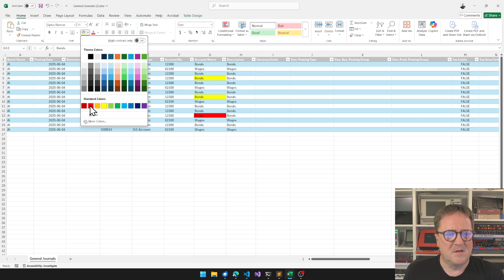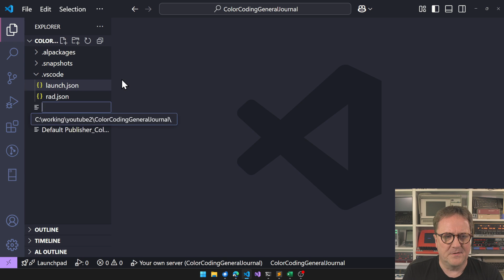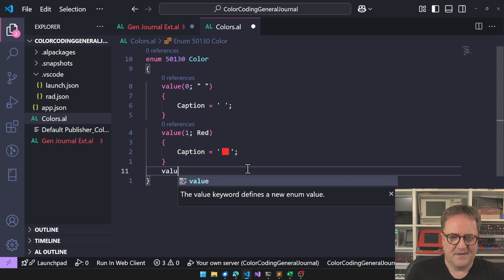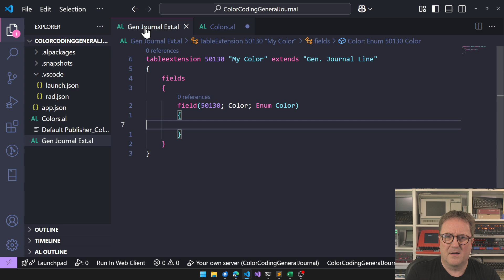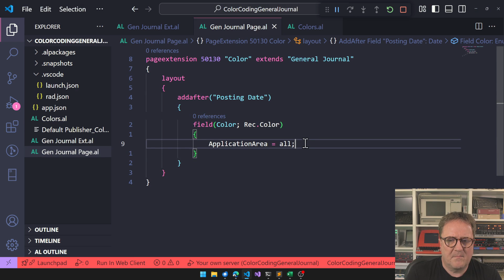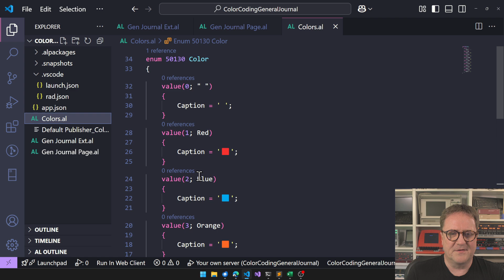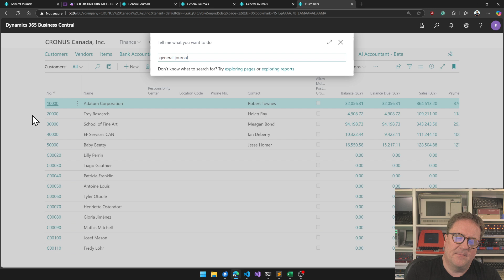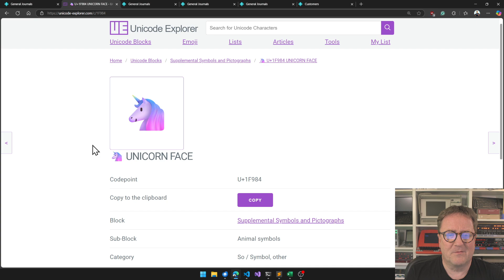Add colors to your data, and use less Excel that way in Business Central